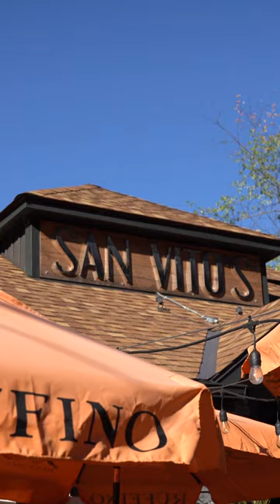The BEST Pizza in Fort Erie